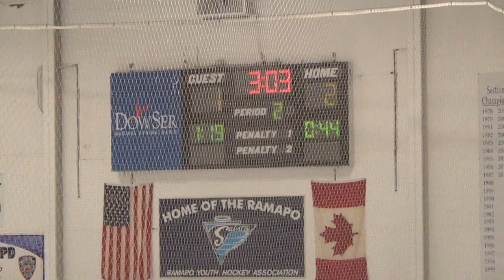2nd Period 23 of 24 4 on 4 00044